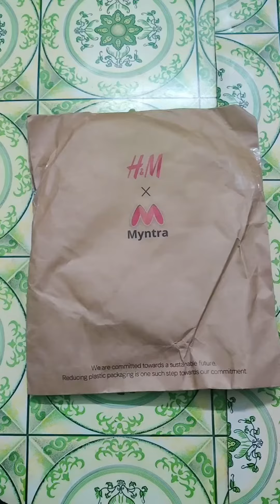Unboxing online products Jeans👖H&M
Hello guys
I have purchased this jeans from myntra
This video is purely made by Unboxing online products.